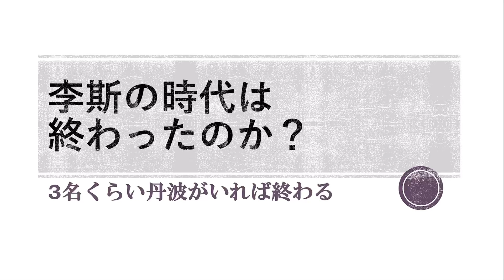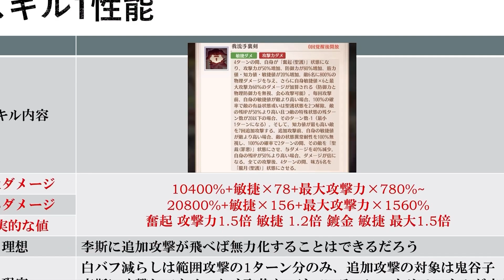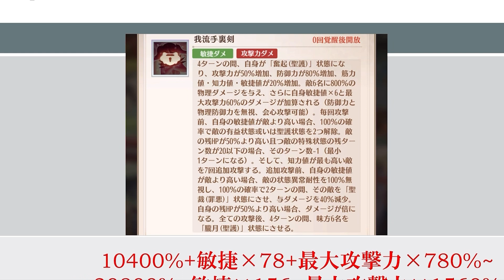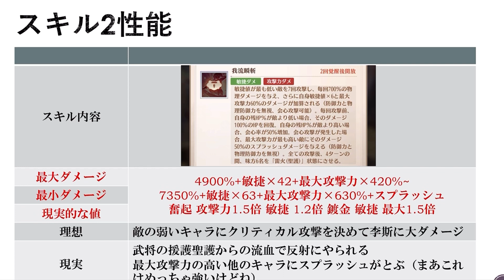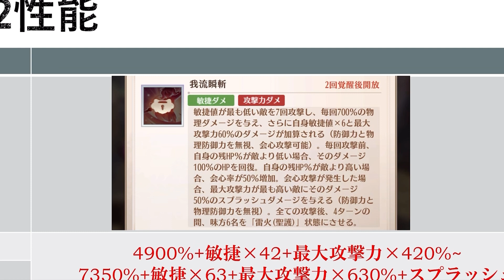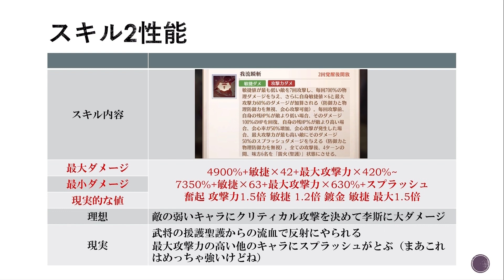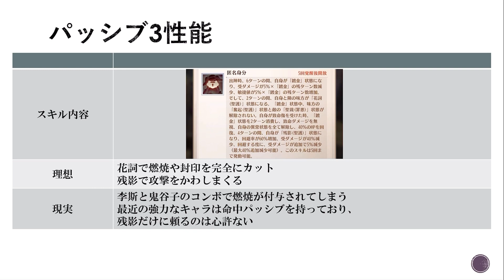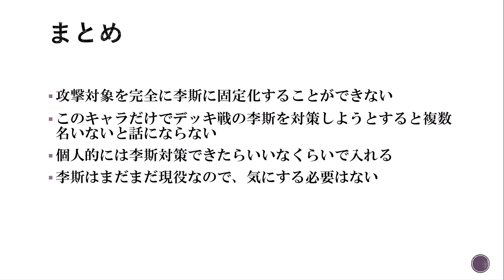【放置少女】百地丹波が来たことによって李斯の時代は終わったのか？